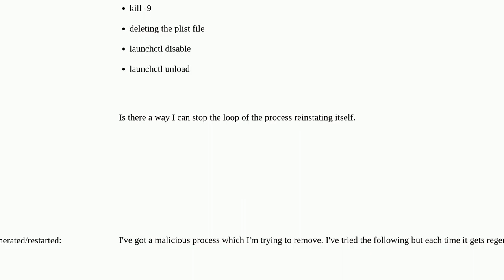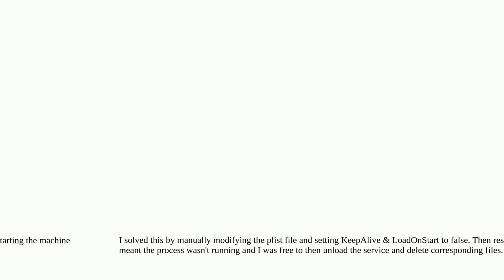Apple: Trying to kill a malicious launchd process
Trying to kill a malicious launchd process

A special thanks goes out to the community

  macos launchd